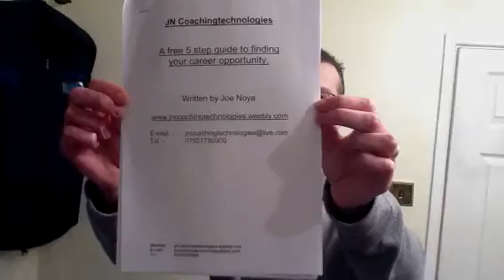JNCoachingtechnologies Step 1 - To Finding Your Career Opportunity.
Finding your career opportunity the first step.

If you want to create the life you want to love then you need to have great information and things you can actually action in your life.

Remember Comment and Share Be Awesome Out There!

Cheers